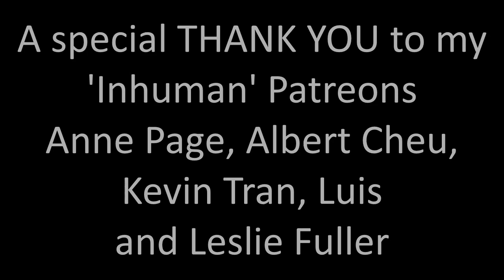Motherland: Fort Salem 2x08 "Delusional" Reaction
Oh my goodness, another excellent, terrible, stressful episode!!!

A huge thank you to Anne Page, Albert Cheu, Kevin Tran, Luis, Leslie Fuller, Sara Peterson, Lawrence Brewer, Petr Vitiska, stacia c, and David Mills, Maeksi, Natasha's Corner and Ségolène Dugardein!